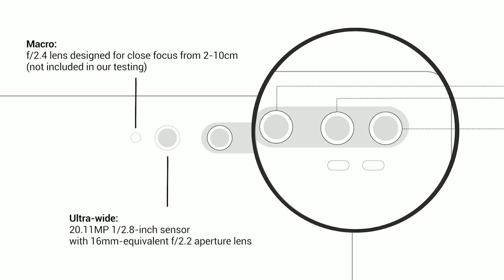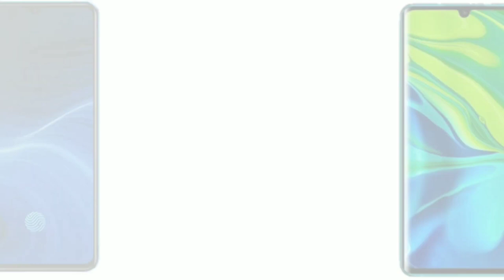Mi CC9 Pro (Mi Note 10) Vs Realme X2 Pro : Camera, Battery, Performance, Price Comparison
Hi Guys aaj ka video me Mi CC9 Pro (Mi Note 10) Vs Realme X2 Pro ke beech Comparison Kiya hai zarur dekna

1. Realme X2 Pro
2. Mi CC9 Pro ( Mi Note 10 )

I hope ke AAP sabko a wala video accha lagega 👍